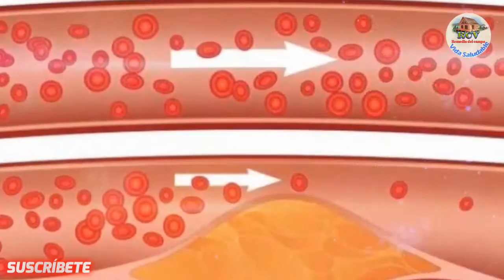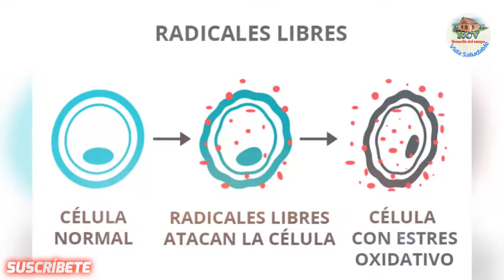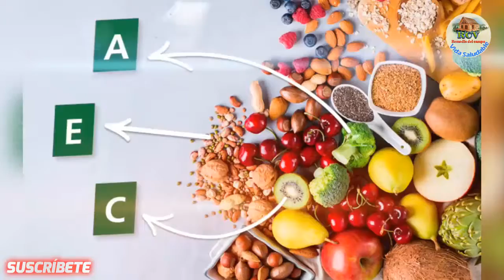Propiedades de la linaza, Ningún otro cereal se le iguala.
Remedios del campo, Remedio caseros